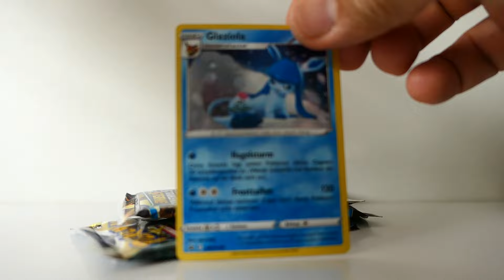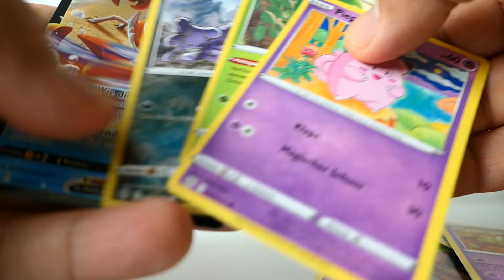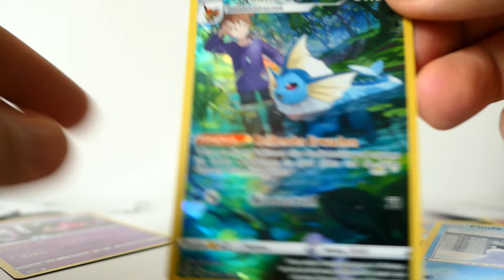pokemon brilliant stars blister